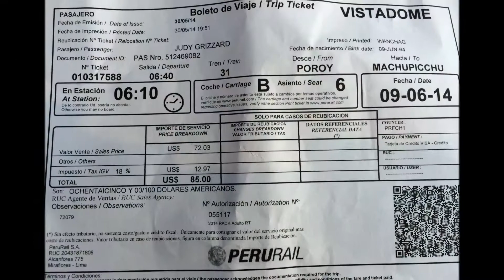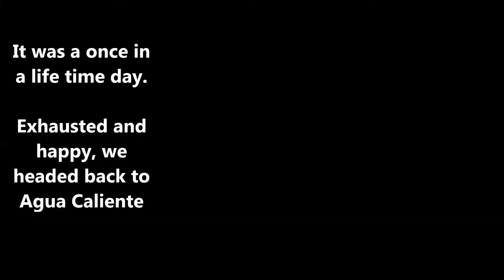Machu Picchu Peru 2014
Amazing trip to South America...  Machu Picchu, Peru.  June 2014

Another of Judy's videos ~